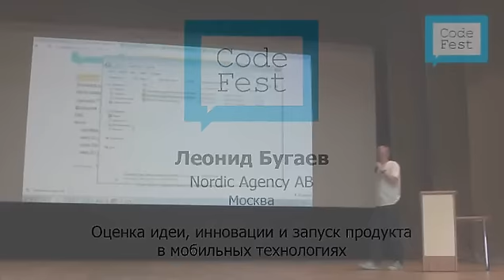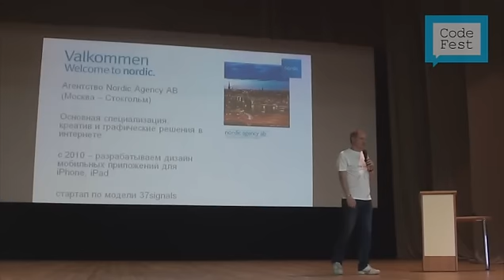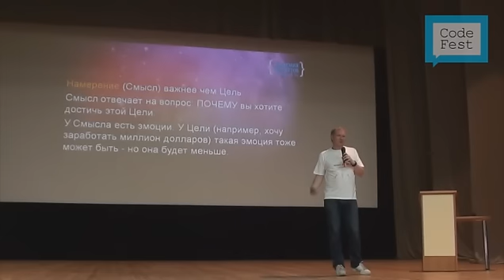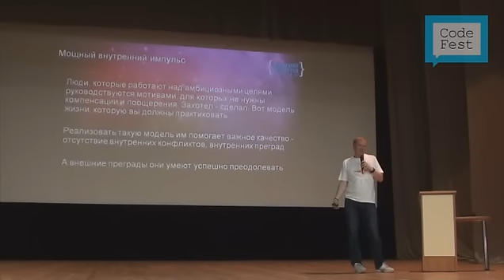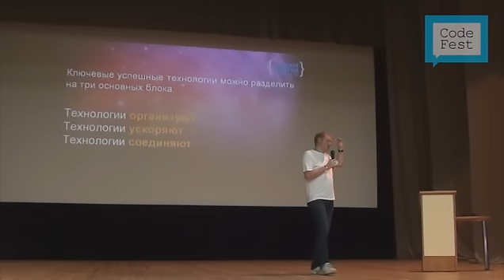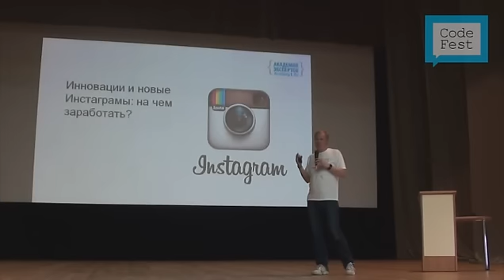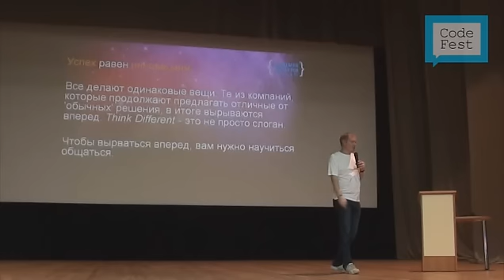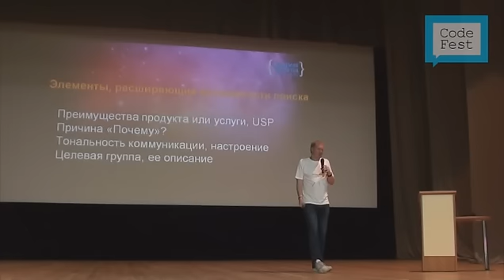CodeFest Mini 2012. Леонид Бугаев. Оценка идеи, инновации и запуск продукта в мобильных технологиях